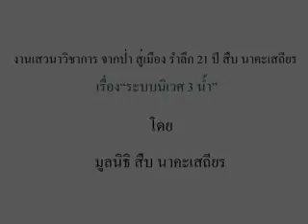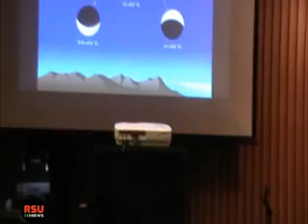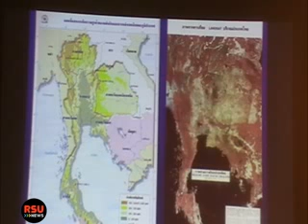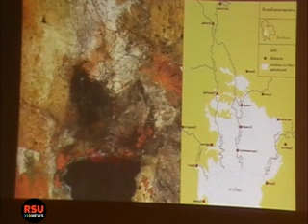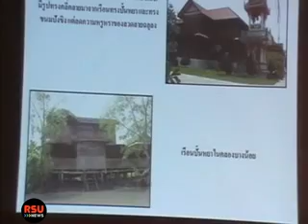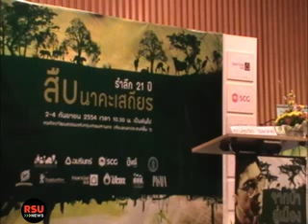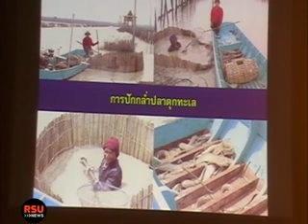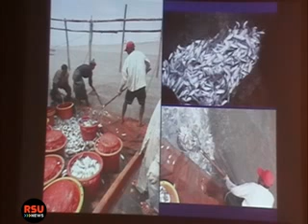งาน 21 ปี สืบ นาคะเสถียร 5/9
งานจากป่า สู่เมือง รำลึก 21 ปี สืบ นาคะเสถียร รายงานวิชาการหัวข้อ "ระบบนิเวศ 3 น้ำ" วิทยากรโดย คุณสุรจิต  ชิรเวทย์ สมาชิกวุฒิสภา จังหวัดสมุทรสงคราม